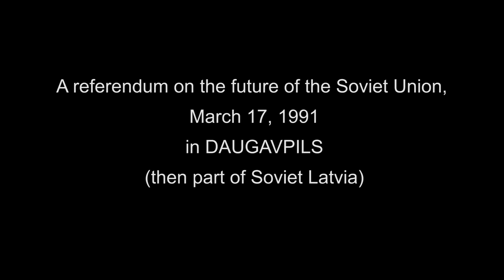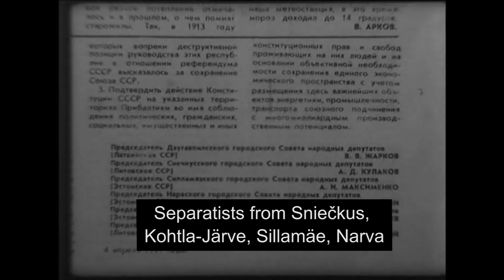Daugavpils separatists in 1991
Daugavpils, Latvia
During the referendum on the future of the Soviet Union which was held on 17 March 1991.